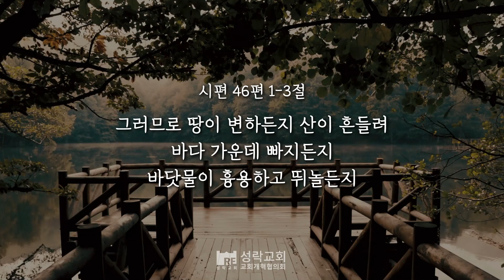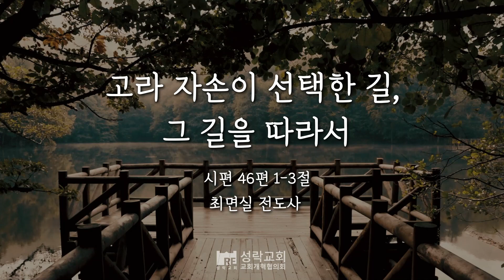[성락교회] 오늘의 양식 "고라 자손이 선택한 길, 그 길을 따라서"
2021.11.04